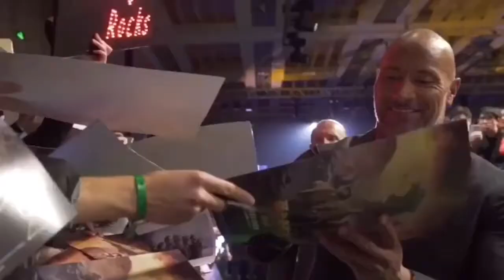Вакте,ки ба ту хеч кас бовар намекунад.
Бедор шав, дило, ки ҷаҳон ҷойи хоб нест,

Эмин дар ин хароба нишастан савоб нест.

                     Хусрави Деҳлавӣ

Зиндагӣ роҳи пурпечутобест, ки тай кардани он кори басо мушкил мебошад. Оқилону хирадмандон дар ин роҳ устуворона қадам мезананд ва онҳо барои мо намунаи ибратанд. Дар зиндагӣ бояд мардона зист. Умед ба ояндаи нек мардонагист. Дар зиндагӣ ноумед набояд шуд, ки ноумедӣ танҳо хоси шайтон аст. Орзуву умед ҳар рӯзи моро ширину рангин месозанд. Умед ба гулгуншукуфоии ватан, орзуи пайдо кардани дӯстони нав, ҳаваси таҳсил намудан, хоҳиши хидмати падару модарро кардан, таманнои комёб гаштан дар зиндагӣ вуҷуди моро ҳеҷ гоҳ тарк намекунад.

 мотиватсия ба спорт
мотиватсия ба пешрави
мотиватсия ба истифодаи майнаи сар
мотиватсия ба муваффакият
мотиватсия ба баскетбол
мотиватсия ба хондан
мотиватсия ба варзиш
motivation Jim Kwik
jim kwik
мотиватсия ба дигаршави
мотивация на спорт
мотивация на жизнь
мотивация на цель
instarding
ВОТ ПОЧЕМУ ТЫ ЛЕНИШЬСЯ / Джим Квик
Как перестать лениться? Что такое лень? Почему не хочется ничего делать? Нет энергии...

На эти вопросы отвечает Джим Квик – самый известный в мире специалист, который плотно изучает работу мозга. Его называют тренером мозга №1 в мире. Он тренирует американских политиков, предпринимателей, звёзд. Его приглашают читать лекции в Гарварде, он учит развивать свои возможности Илона Маска и Ричарда Брэнсона. Среди его учеников руководители компаний, входящих в список Топ-500 журнала Forbes, включая компанию Google.

БлагоДарю и желаю вам быть!

аффирмации,
аффирмации на успех,
аффирмации для женщин,
медитация,
видео аффирмации,
афирмации,
мотивация,
вдохновение,
полезные видео,
успех,
достижение цели,
афирмации,
аффирмации 2021,
список аффирмаций,
аффирмации для женщин,
аффирмации для мужчин,
медитация для начинающих
мотивация на успех,
вдохновение и саморазвитие,
lionel grand
аффирмации,
аффирмации на успех,
аффирмации для женщин,
медитация,
видео аффирмации,
афирмации,
мотивация,
вдохновение,
полезные видео,
успех,
достижение цели,
афирмации,
аффирмации 2021,
список аффирмаций,
аффирмации для женщин,
аффирмации для мужчин,
медитация для начинающих